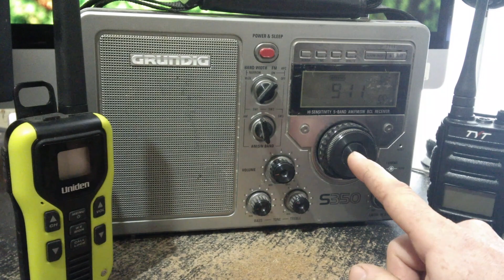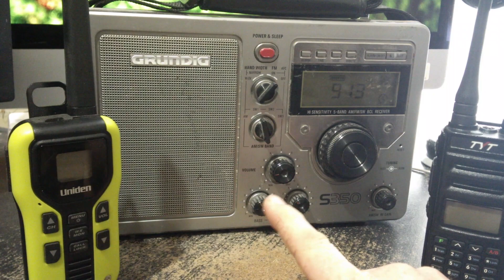TOP #1 Reason To Own RADIOS - Grid Down Emergency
TOP Reason To Own RADIOS - Grid Down Emergency

FRS radio, Ham Radio, World Receiver AM Short wave radios